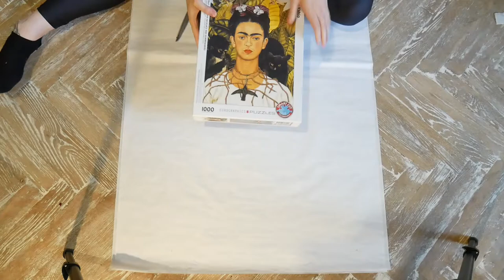Frida Kahlo Eurographics puzzle timelapse - Self-Portrait with Thorn Necklace and Hummingbird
Hi guys, new video after a long break! Lighting (and my legs lmao) still all over the place but hopefully the video quality is a bit better now. Enjoy this beautiful Frida Kahlo portrait from Eurographics.

Info:

Brand: Eurographics
Pieces:
 1000
Title:
 Self-Portrait with Thorn Necklace and Hummingbird
Author:
 Frida Kahlo
Size:
 48 x 68 cm